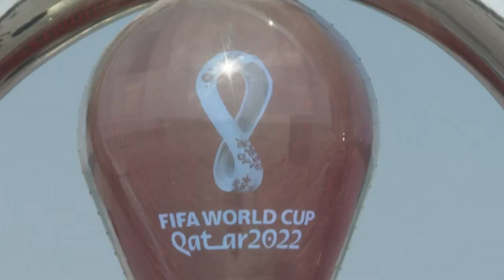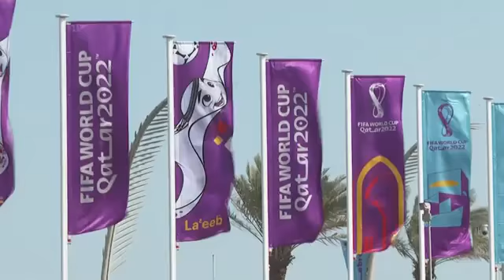Security ahead of fifa World Cup 22 opening in Qatar Fans from Wales & US on gala |Rapid Live News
قطر میں فیفا ورلڈ کپ 22 کے آغاز سے قبل سیکیورٹی | گالا پر ویلز اور امریکہ کے شائقین | ریپڈ لائیو نیوز

قطر نے اتوار کو مشرق وسطیٰ کے پہلے فیفا ورلڈ کپ کے آغاز کے لیے تیاری کی۔
عالمی رہنما اور شائقین بڑی تعداد میں پہنچ رہے تھے جن میں سعودی عرب کے طاقتور ولی عہد شہزادہ محمد بن سلمان بھی شامل تھے، جو ٹورنامنٹ کی افتتاحی تقریب اور افتتاحی میچ میں شرکت کر رہے ہیں۔
اس کی حاضری بتاتی ہے کہ قوموں کے درمیان میل جول کس حد تک بڑھ چکا ہے۔
ویلز 1958 کے بعد پہلی بار ورلڈ کپ میں واپس آیا ہے، جس کی قیادت گیرتھ بیل اور ایرون رمسی کر رہے ہیں۔
پہلا میچ اتوار کو البیت اسٹیڈیم میں شام 7 بجے (16:00 GMT) پر میزبان قطر کا مقابلہ ایکواڈور سے ہوگا۔

Asslam-O-Alaikum!

Rapid Live News brings you the latest and major happenings in all over the world particularly from Pakistan. We aim to provide viewers live stream news from Political, Social, Economic and Sports. RLN news brings you 24/7 Live Streaming.
We provide daily live & on-demand streaming coverage of Press briefings and other events.

Thanks